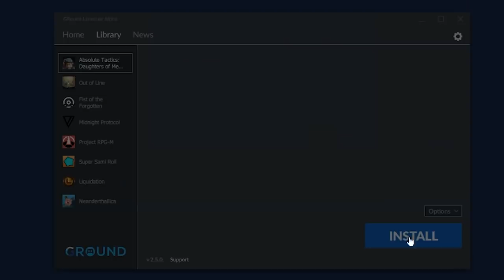I Became a SCP CHAOS SOLDIER in MINECRAFT! - Minecraft Trolling Video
Ironside - Click here to customize your own PC!